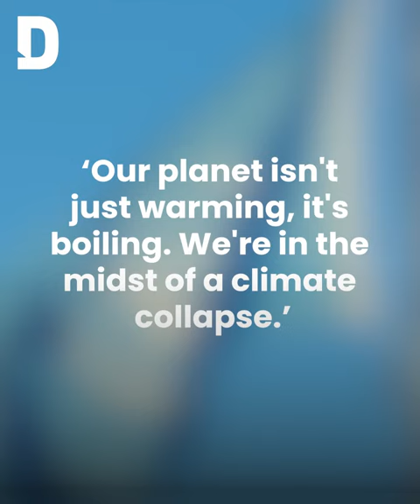UN warns of 'climate breakdown' after record summer heat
United Nations chief Antonio Guterres warned that “climate breakdown has begun” following the hottest summer on record.

Watch the video for more on the story.